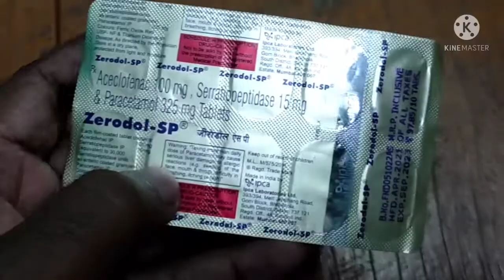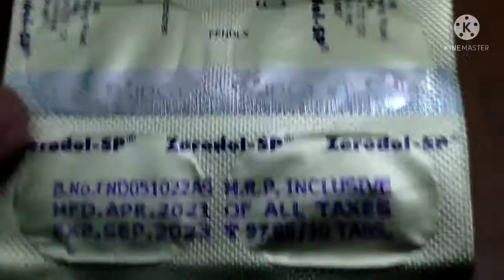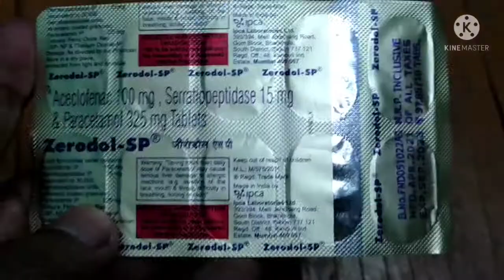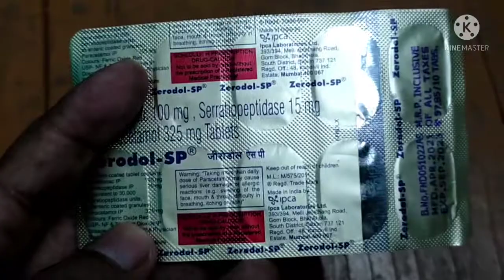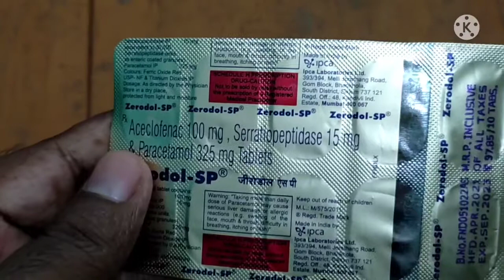Zerodol SP tablet शरीर में कैसा भी दर्द हो तुरंत आराम मिलेगा/पुरी जानकारी हिंदी में